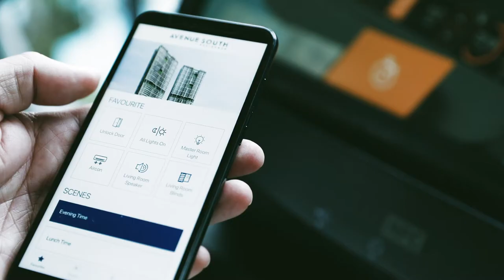Be Part of Singapore Greater Southern Waterfront Transformation - Avenue South Residences